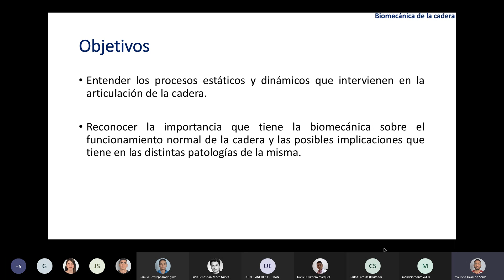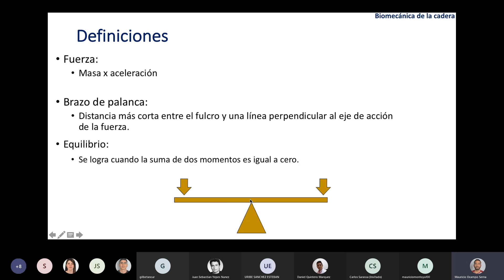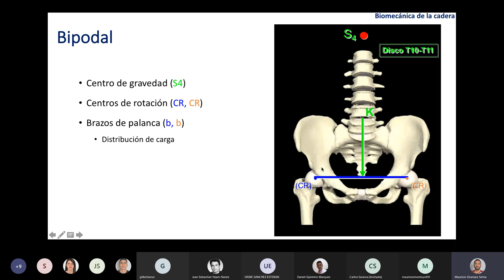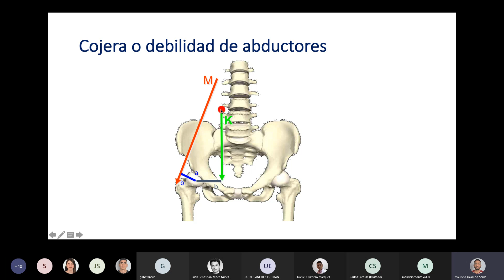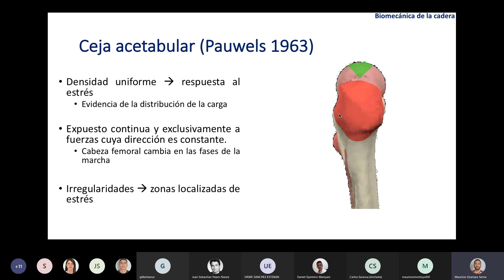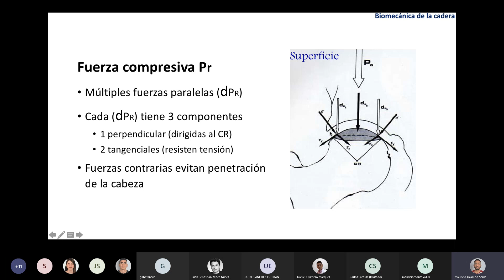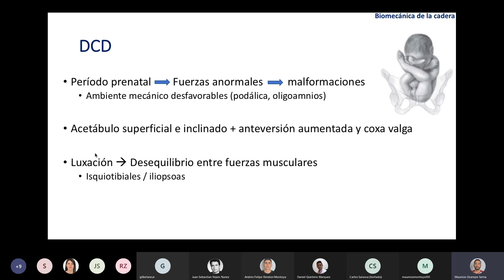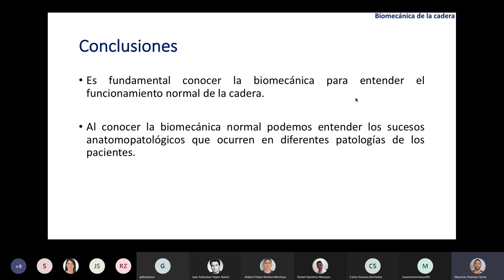Biomecánica de la Cadera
Charla Dr Mauricio Ocampo Serna
Residente Ortopedia y Traumatología UPB